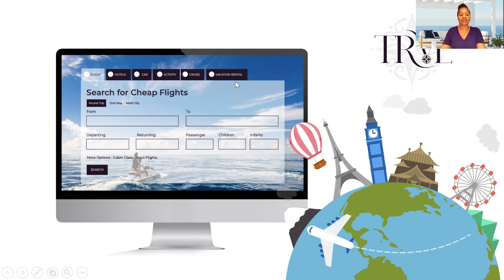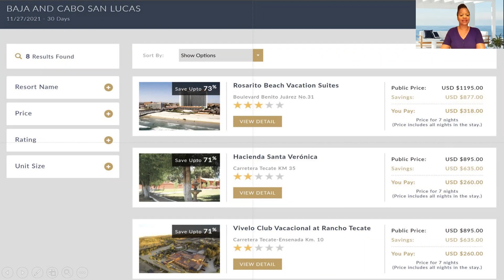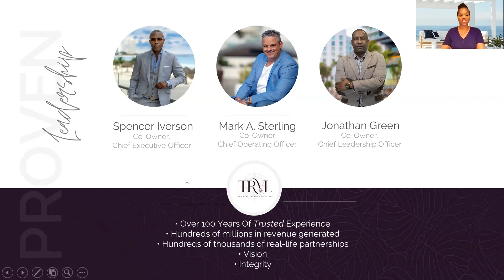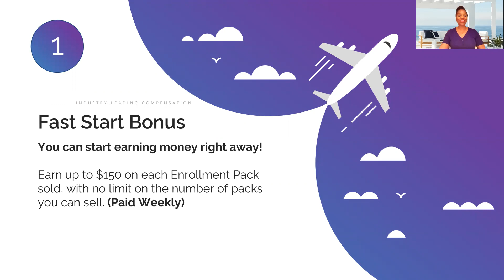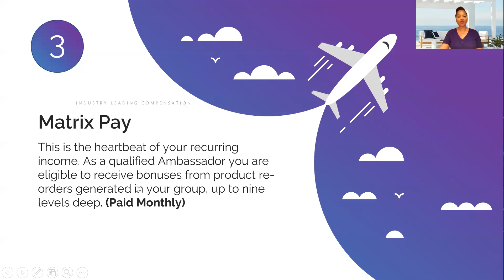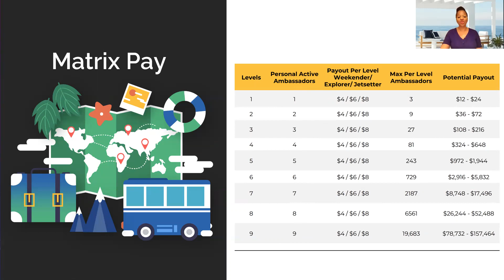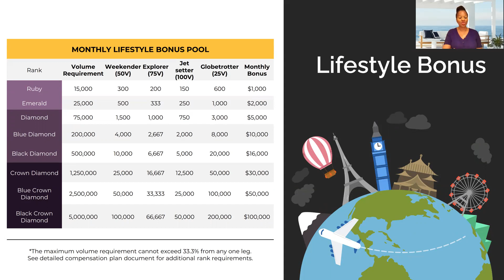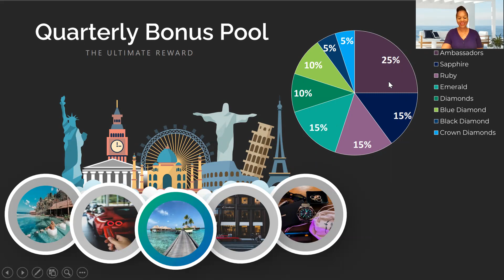TRVL Opportunity Overview.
Find out about the hottest new travel company in the industry - TRVL (The Real Vacation Lifestyle). Get information on how you can travel the world more and earn more.